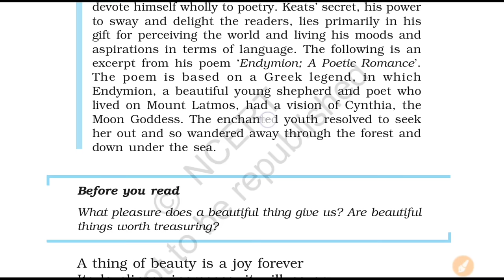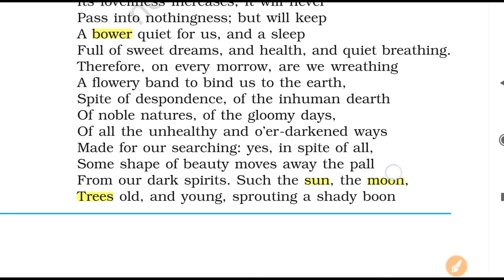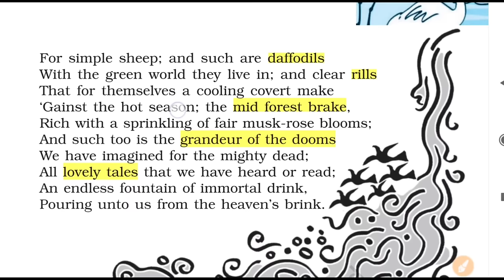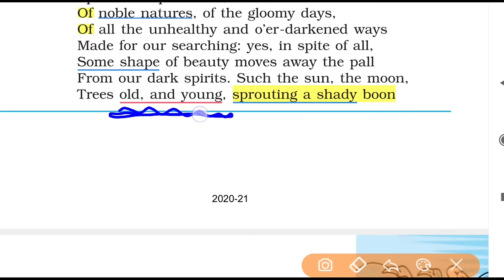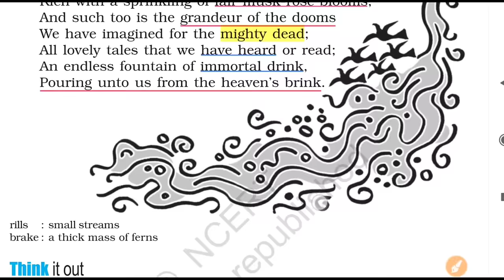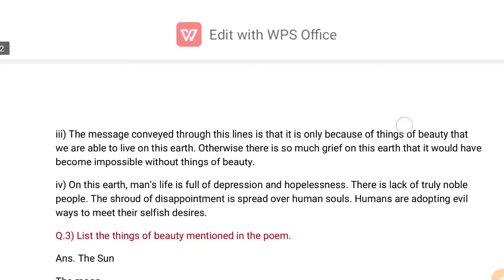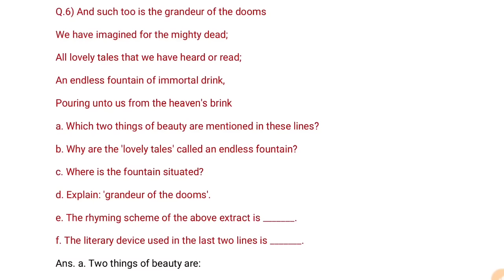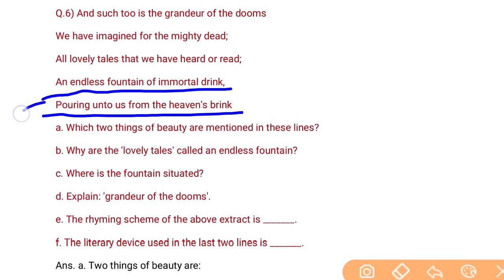A Thing of Beauty Class 12 English (Flamingo) explanation, poetic devices and important QA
A thing of beauty class 12 english, detailed explanation, poetic devices and important questions answers